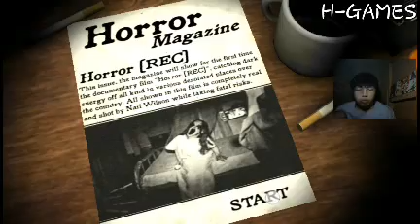MODE DIAM | HORROR REC Android Gameplay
Facecam tapi mode diam, memainkan game horror rec
di android gameplay.